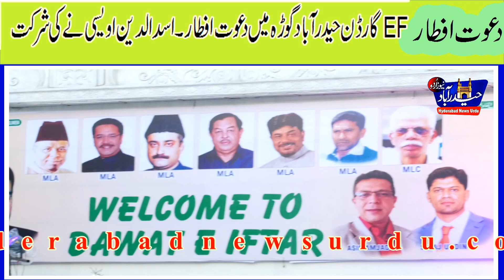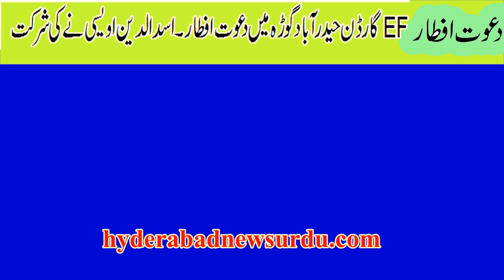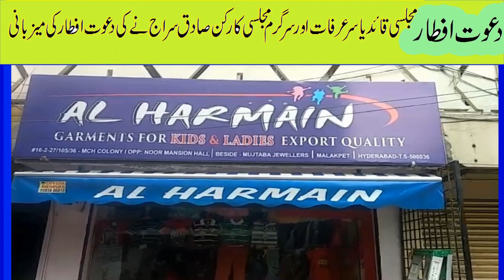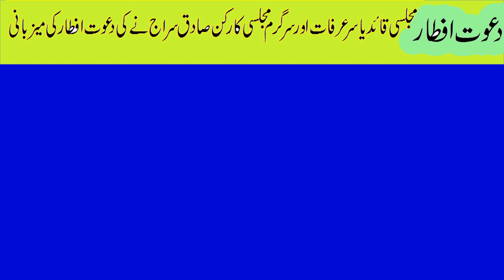Asad owaisi Attends MIM's Grand Iftar Party @ EF Garden Hyderguda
Asad owaisi Attends MIM's Grand Iftar party @ EF Garden Hyderabad.
 Mim Leadaer Yaser Arafath & Mim Activist Sadeq Siraj hosted
 the Iftar party